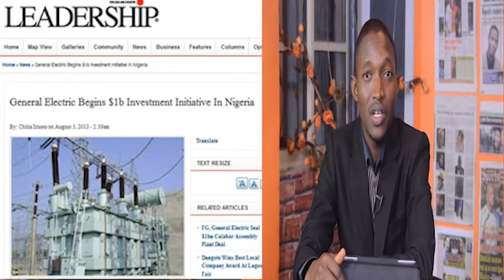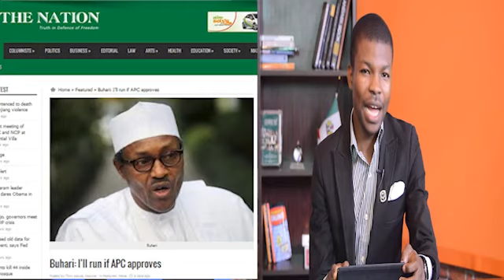Youth Weekly - 09/08/13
While we celebrate the laudable initiative of General Electric in investing $1 billion with other benefits at Tinapa, Cross River State, we also hope that our rising debt is not leading us into another fight for debt relief. Hopefully, we can trust the judgment of the Finance Minister who was in the picture of things when the debt was cleared years ago.
Another shocker in the news this week - 80 million under-aged Nigerian children engaged in Child Labor! How can we as a nation ignore the obvious implication of this barbaric practice and for how long?. A report was released on May 27, 2013 that 10.5 million kids in Nigeria are out of school!

The Child rights act was recently constituted in the country but ratified by less than 50% of the states in the country.

This edition of Youth Weekly stresses a rethink into the value placed on the Nigerian child and the implication of our dealings with them for a better future.